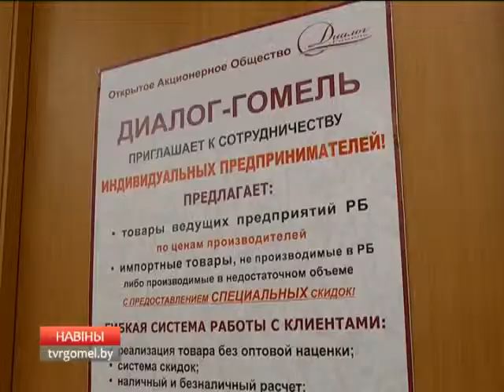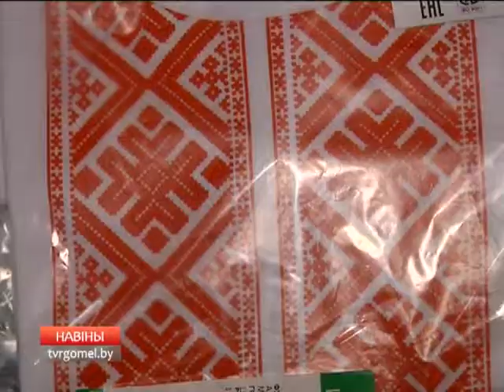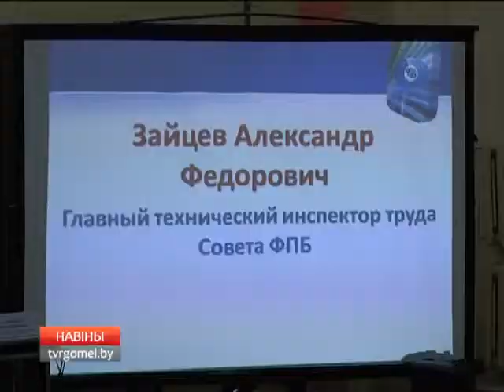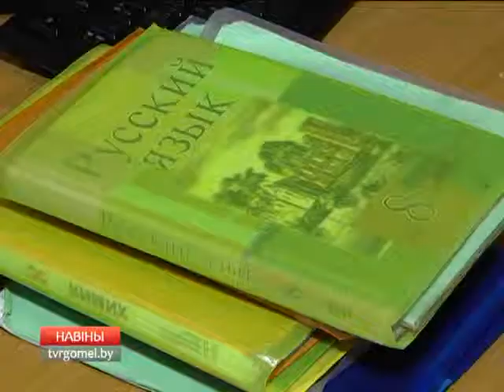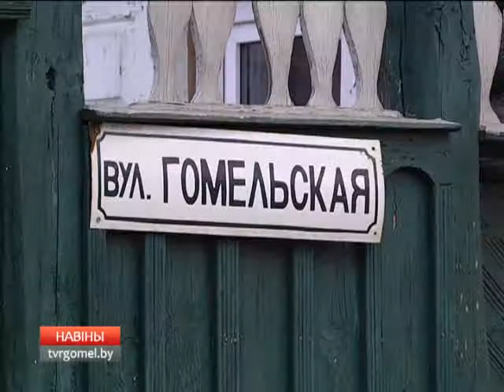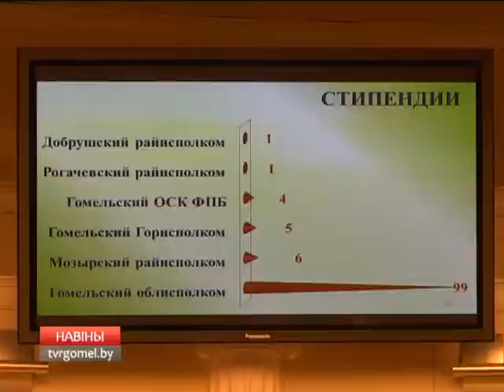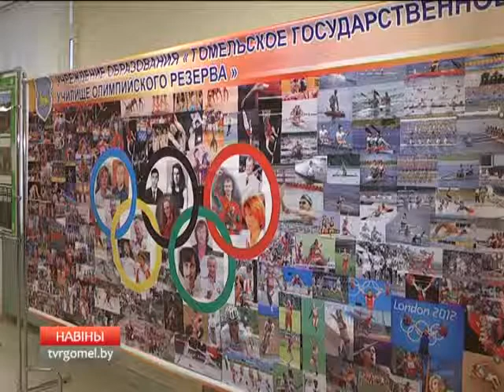10 02 2016 НОВОСТИ 15 30 БТ 4